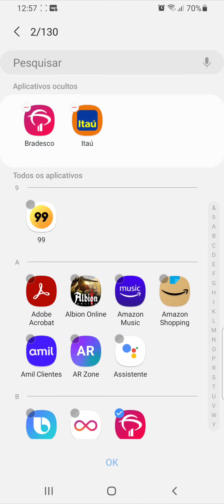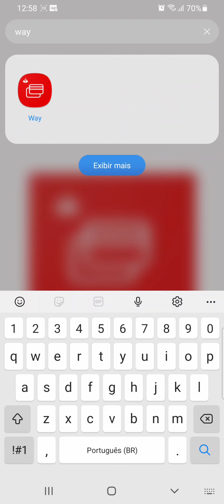Como ocultar o App SANTANDER WAY no celular SAMSUNG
Veja neste vídeo como esconder o Aplicativo WAY da sua tela inicial do celular Samsung A70/Android11